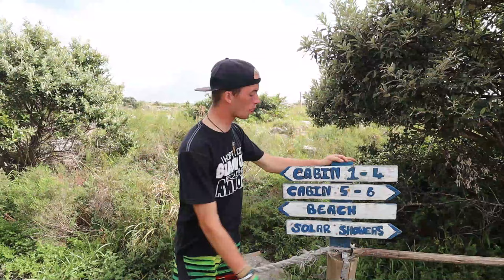Sponsored trip to Mtentu Lodge (Part 2) // Vlog #33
One of the Best Feeling Moment in my life!

The vlog started off at Mtentu Lodge with a killer sun burn.
We paddled and rock hopped up to an amazing Swallow Tail falls,
Cliff jumping on the way there,
And Cliff jumping on the way back, at SUICIDE ROCK!
Ate a traditional Pondo lunch at one of the local homesteads.
Swam at Paradise Pools,
Went to Mfundeni View point.
Then finished off our stay at Pebble beach.